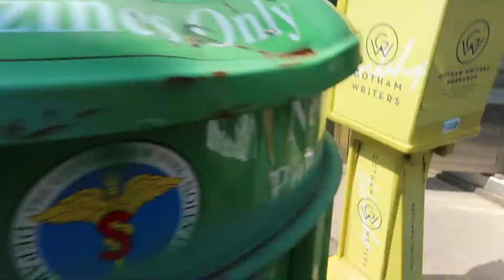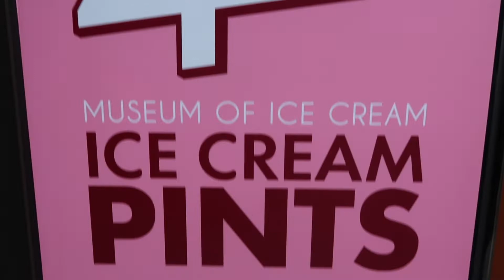"GIRLS JUST WANT TO HAVE FUN!"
I finally had a GIRLS DAY out with these awesome ladies. I hope you enjoyed this vlog!